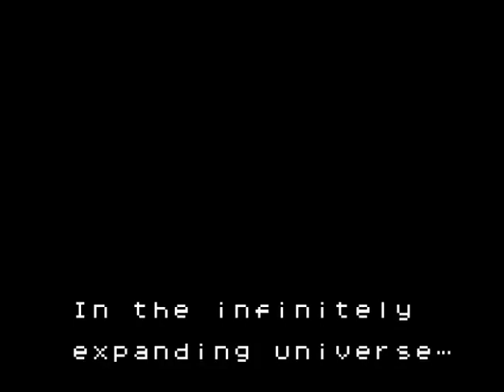Bomberman Max - Red Challenger (USA) (Game Boy Color)